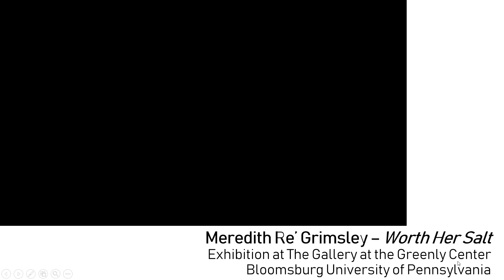Meredith Re Grimsley - Worth Her Salt - Gallery at the Greenly Center, Bloomsburg University of PA